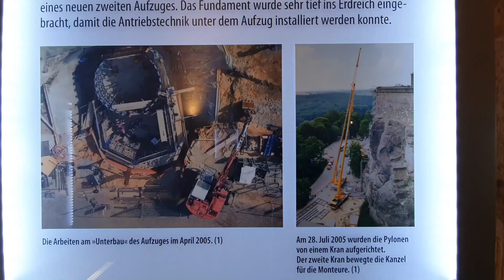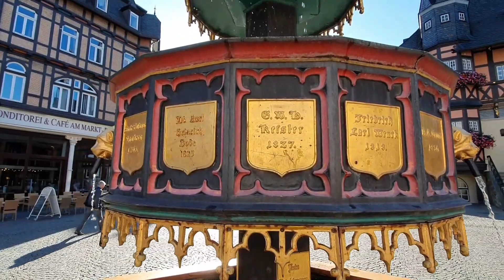КОВЧЕГ - КРЕПОСТЬ КЁНИГШТАЙН Германия 11-я серия + Вернигероде